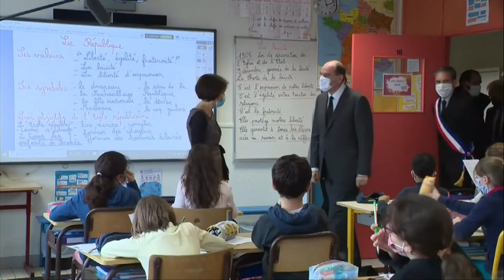80га яқин масжид ёпилиши мумкин, ҳукумат “диний экстремизм” билан кескин курашмоқчи - Франция - BBC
80га яқин масжид ёпилиши мумкин, ҳукумат “диний экстремизм” билан кескин курашмоқчи - Франция

Франция ҳукумати диний экстремизм билан курашиш учун “оммавий ва мисли кўрилмаган” кампания бошлайди. Мамлакатда шубҳали деб кўрилган 76 масжид текширилади ва ёпилиши мумкин. Президент Макроннинг Франция мусулмонлари пешволарига берган 15 кунлик муҳлат поёнига етиб бормоқда.

Франция Ички ишлар вазири Жералд Дарманен мамлакатдаги диний экстремизмга қарши курашиш мақсадида “оммавий ва мисли кўрилмаган” кампания бошлашини маълум қилди.